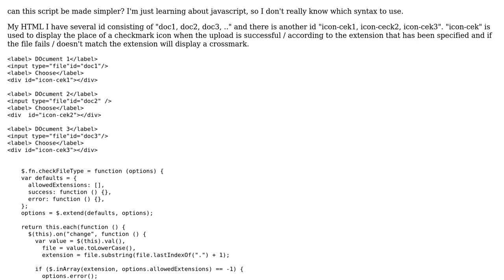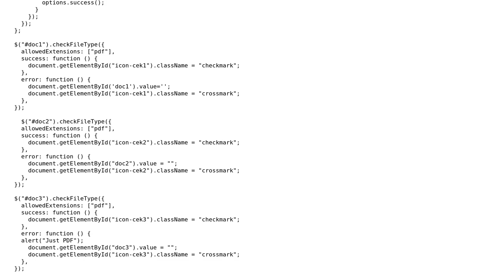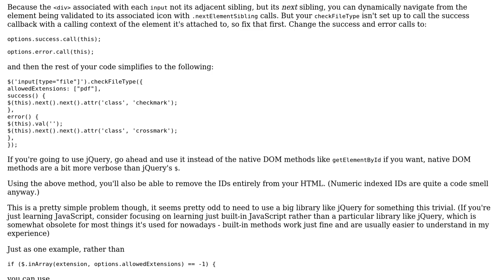Code Review: My code is messy and wasteful of lines, how do I make my code simple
With thanks & praise to God, and with thanks to the many people who have made this project possible! | Content (except music & images) licensed under CC BY-SA | Music | Images & others | With thanks to user Ravios Savior user CertainPerformance and the Stack Exchange Network Trademarks are property of their respective owners. You are responsible for your own actions.